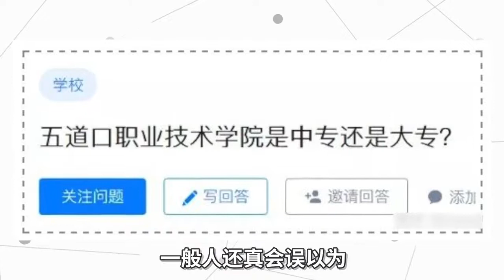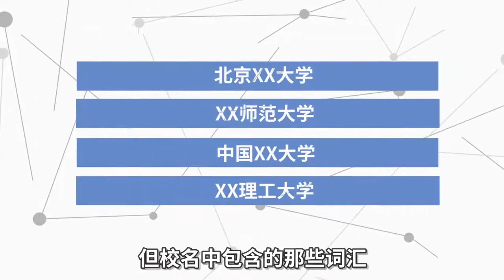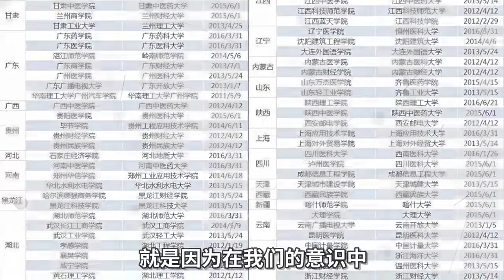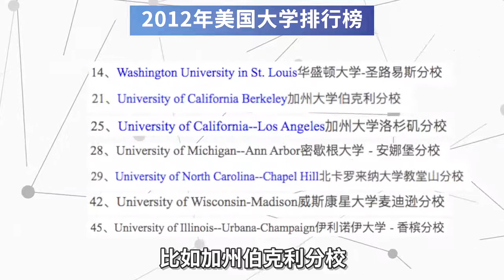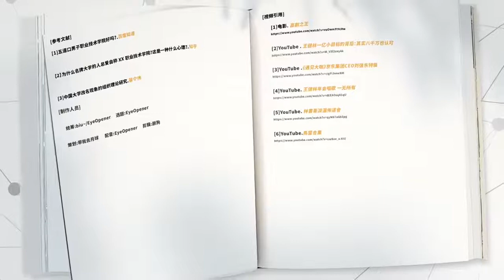为什么“清华”叫“五道口男子职业技术学院"